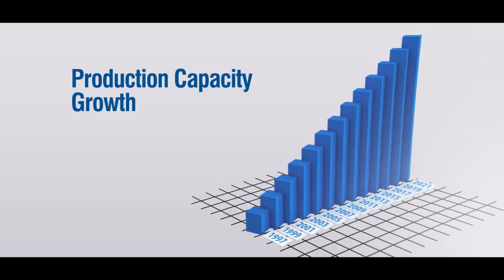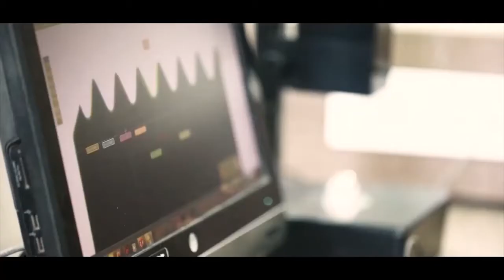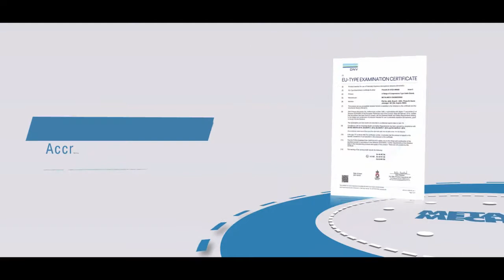Metalmech Engineering Corporate Video 2021 : Commitment for the Best Cable Glands Solutions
We are a quality Manufacturer and Exporters of All Types of Cable glands, IECEx, ATEX & EAC certified Explosion Proof Brass & SS Cable Glands, A1, A2, BW, CW, E1W, E1FW Cable Glands, EMC Cable Glands, Marine Cable Glands, IP68 Cable Gland and many more from India.

Metalmech's new products are being tirelessly developed by its in-house Innovation, Research and Development Department starting from conceptualization to production according to the customer needs. Starting with protection from explosions, rubber & plastic technology, metal processing & working, electronic systems & electrical equipment, all and sundry is comprised in them. Metalmech Engineering's first plant was set up in 2004 at Dared in Jamnagar district of Gujarat, a western state of India, Metalmech Engineering from then on has developed by the core strength of quality with the deep trust of its committed customers.

It all started with a lot of passion. Maybe making Cable Glands an art is a challenging mission, but Metalmech does not believe so. It’s all part of art with grandeur, proportion and customer satisfaction. Metalmech always endeavours for supreme excellence in its products for the collective advantage of its stakeholders. Its commitment of being a sophisticated and comprehensive producer of highly accurate products dedicated to satisfying its customers in service, performance and quality has proven to be contagious. Metalmech delves deep into the motives behind the customer's requirements. Metalmech works hard to make them perform better with an experience of more than a decade and a half with its amazing versatility and latest technology. This is the art of the cable gland.

For Metalmech safety of every cable is the top priority. The stringent standards of performance are adapted and met constantly at Metalmech for all types of customers with the ever-changing requirements for cable gland performance in industrial applications worldwide. Maintaining the international standards Metalmech is involved in the manufacturing of global quality products with par excellence.